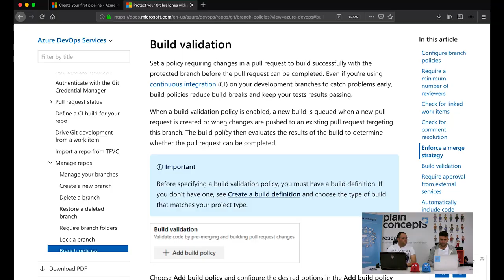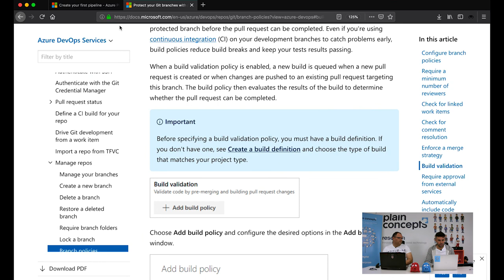Pipelines y Xamarin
En este vídeo veremos cómo usamos las pipelines de Azure DevOps y como vamos sacando partido a las políticas de Pull Request. Toda la información para conseguirlo lo tenéis